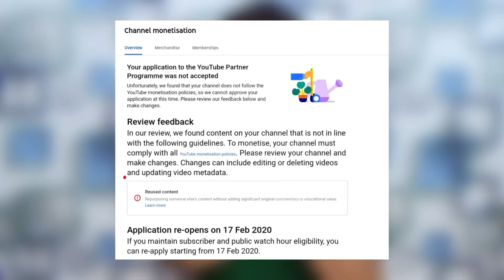🤩🤯अब आएगा मज़ा Youtube ने Reused की tension ख़तम कर दी | views kaise badhaye youtube par | Get views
views kaise badhaye | views kaise badhaye youtube par | how to increase views on youtube | get views

solve youtube views down problem
how to solve views down problem on youtube